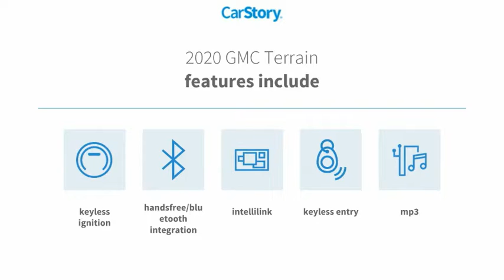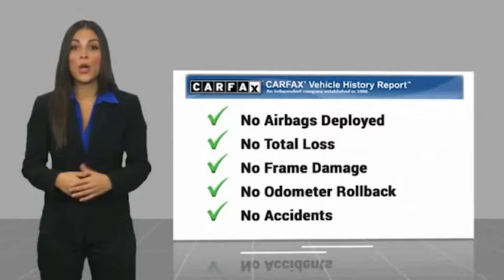2020 GMC Terrain San Angelo TX M22042B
2020 GMC Terrain FWD 4DR SLE

SLE trim. CARFAX 1-Owner. WiFi Hotspot, Keyless Start, Onboard Communications System, Back-Up Camera, Turbo Charged Engine, TRANSMISSION, 9-SPEED AUTOMATIC 9T45... ENGINE, 1.5L TURBO DOHC 4-CYLINDER, S... Aluminum Wheels. READ MORE! KEY FEATURES INCLUDE Back-Up Camera, Onboard Communications System, Aluminum Wheels, Keyless Start, WiFi Hotspot. MP3 Player, Privacy Glass, Keyless Entry, Steering Wheel Controls, Electronic Stability Control. OPTION PACKAGES AUDIO SYSTEM, 7 DIAGONAL GMC INFOTAINMENT SYSTEM includes multi-touch display, AM/FM stereo, includes Bluetooth streaming audio for music and most phones; featuring Android Auto and Apple CarPlay capability for compatible phones (STD), ENGINE, 1.5L TURBO DOHC 4-CYLINDER, SIDI, VVT (170 hp [127.0 kW] @ 5600 rpm, 203 lb-ft of torque [275.0 N-m] @ 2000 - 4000 rpm) (STD), TRANSMISSION, 9-SPEED AUTOMATIC 9T45, ELECTRONICALLY-CONTROLLED WITH OVERDRIVE (STD). GMC SLE with BLUE EMERALD METALLIC exterior and JET BLACK interior features a 4 Cylinder Engine with 170 HP at 5600 RPM*. VEHICLE REVIEWS Great Gas Mileage: 30 MPG Hwy. MORE ABOUT US Our experienced and professional staff here at Mitchell Buick-GMC in San Angelo, Texas, your Midland GMC and Buick, serving Ballinger and Odessa, is here to help you choose the perfect vehicle. Give us a call, send us an e-mail, or just come by and see us from any of the neighboring cities of Midland, Ballinger, Odessa, or any city in Central Texas. Horsepower calculations based on trim engine configuration. Fuel economy calculations based on original manufacturer data for trim engine configuration. Please confirm the accuracy of the included equipment by calling us prior to purchase.